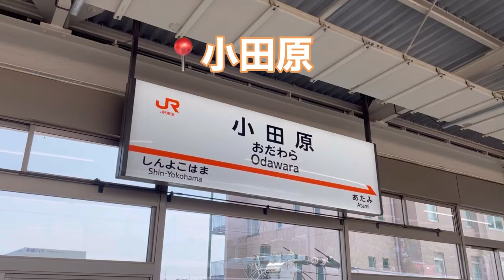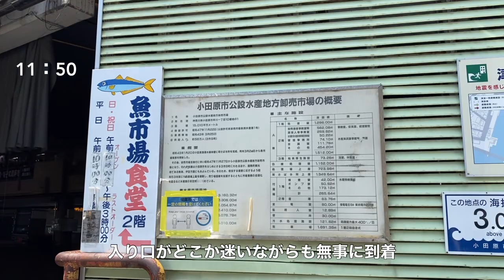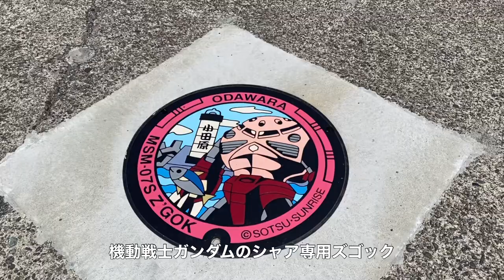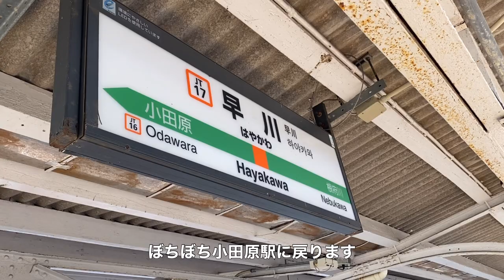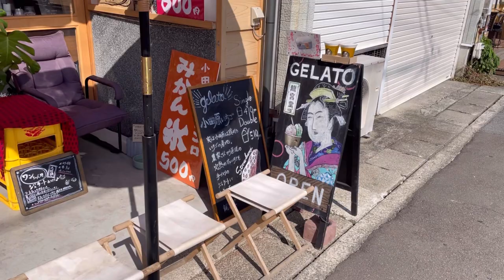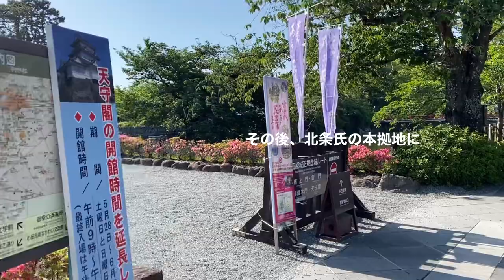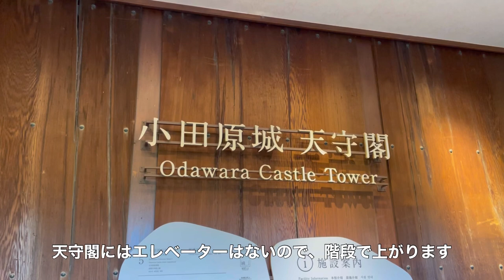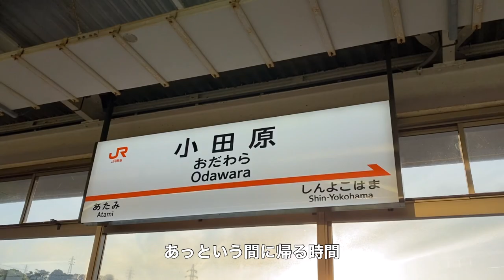vlog｜東京から日帰りで行く小田原旅｜漁港の食堂でランチ・海へと続くトンネル・レトロな喫茶店・小田原城｜新幹線で行く公共交通機関と徒歩の旅｜ご当地グルメ・観光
今回は東京から日帰りで小田原に行ってきました！
新幹線で行けば、あっという間に着きます

数年ぶりの新幹線で大興奮でした

何泊も旅行は出来ないけど、日帰りでどこか行きたい
そんな時にぴったりの旅行先です

徒歩や公共交通機関で行ける場所に見どころが集まっているので、旅行しやすかったです

ぜひvlogご覧ください♪

※推奨画質1080p

いいねや動画の感想コメントもいただけると、動画制作の励みになります♡